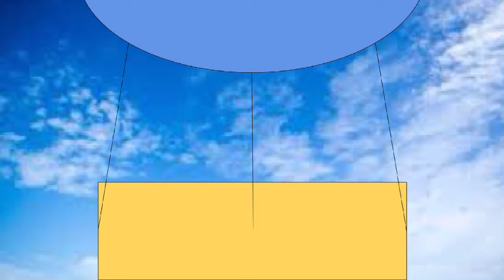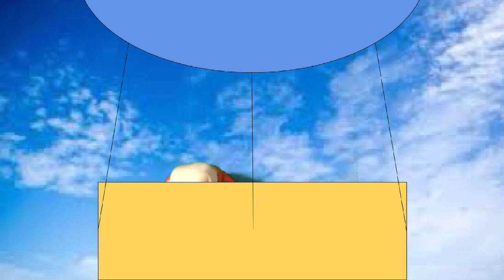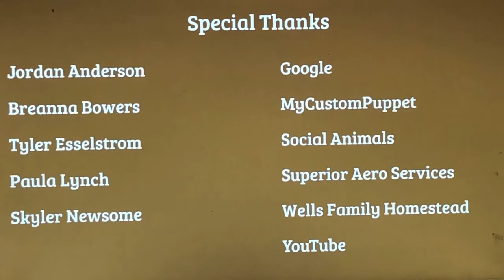Phil The Puppet Boy: Phil’s Hot Air Balloon journey